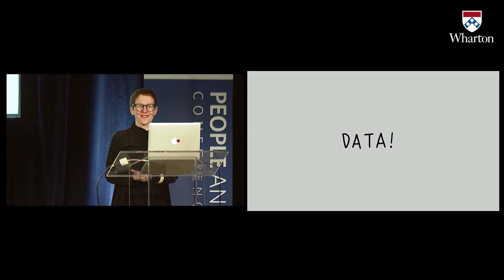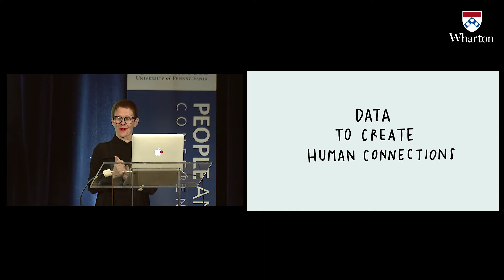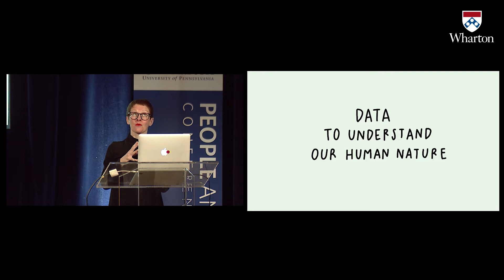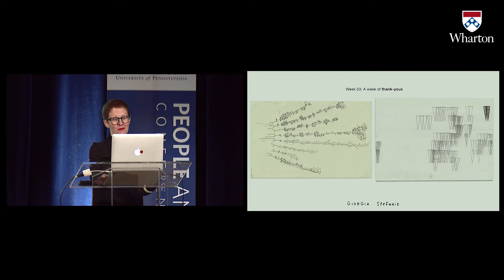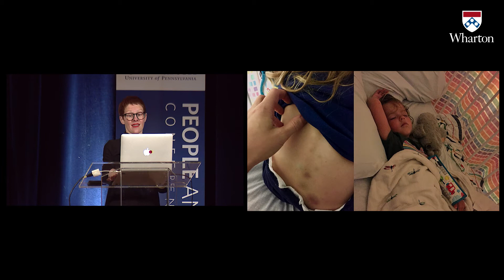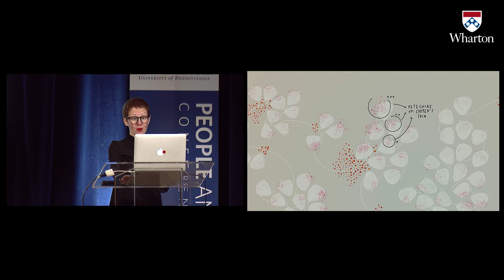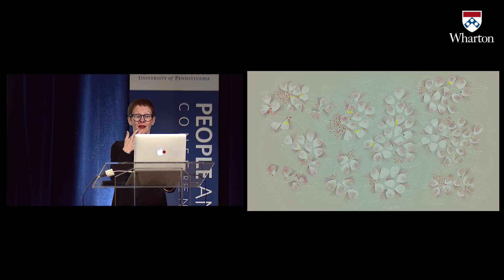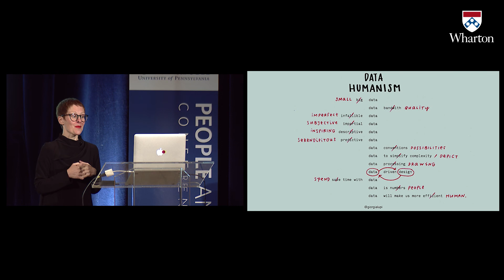Designer's Perspective, Data Visualization: Giorgia Lupi | 2018 Wharton People Analytics Conference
Giorgia Lupi, Information Designer, Author, and Co-Founder and Creative Director at Accurat, is an artist whose medium is data. Her work challenges the way individuals approach and communicate data to their organizations. In this presentation from the 2018 Wharton People Analytics Conference, Georgia shares how data can not only describe the objective world, but also can illuminate aspects of our lives that we do not usually associate with numbers.